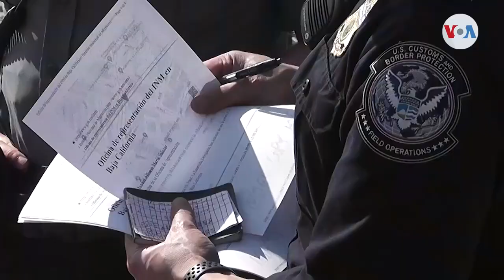Solicitantes de asilo intentan entrar en auto a EE UU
Un agente estadounidense disparó cuando tres vehículos trataron de ingresar a Estados Unidos por el puerto de entrada más transitado del hemisferio. Vicente Calderón nos dice que desde que los agentes rechazan a los peticionarios de refugio que llegan a pie, muchos intentan cruzar en auto.

¡Visítenos!